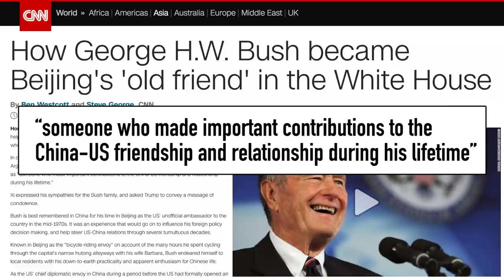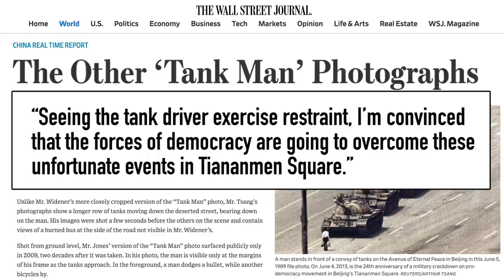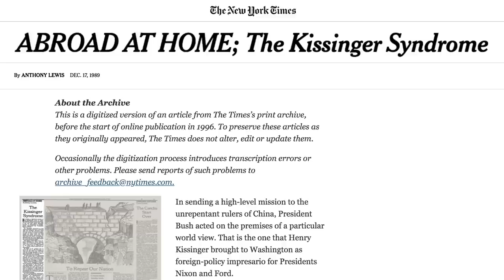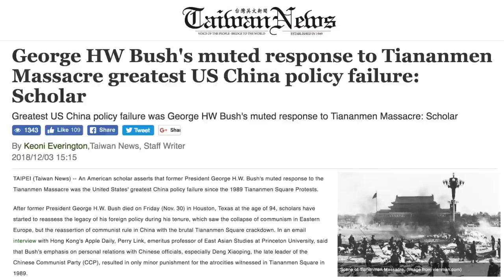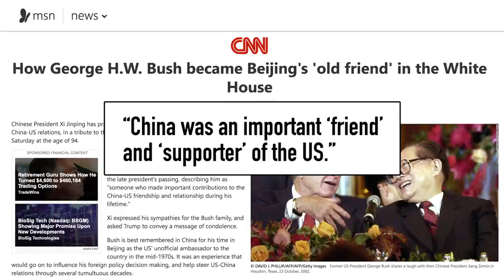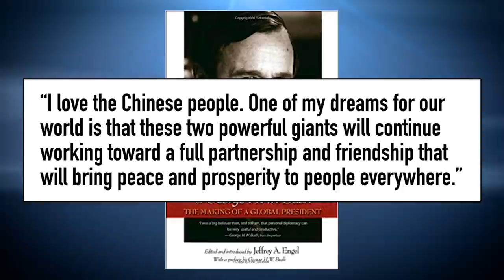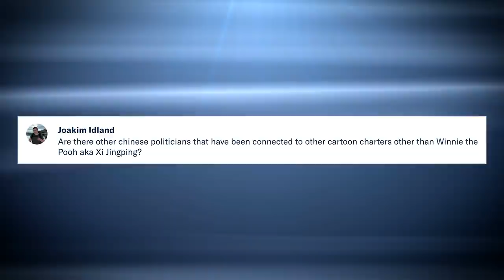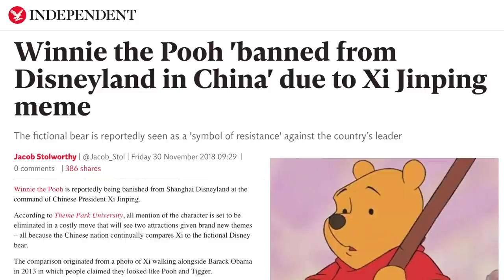China’s “Old Friend” George HW Bush | China Uncensored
George H.W. Bush may be gone, but his legacy in US-China relations remains.